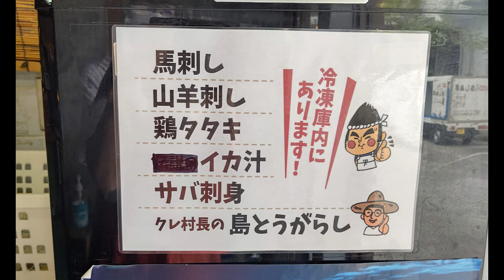２泊３日沖縄旅行 まぐろのたたきが絶品！！夫婦で食べるだけの動画です 『鮮魚もとぶ さしみ亭』 本部町行くなら食べたい沖縄グルメ観光旅行vlog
沖縄本島北部にある本部町
沖縄旅行に行くなら食べたいグルメの１つ
『さしみ亭』さんの美味しいまぐろのたたきが
食べたくなる

■動画目次■
0:00オープニング
0:21鮮魚もとぶさしみ亭
7:36動画紹介

さしみ亭
沖縄県国頭郡本部町大浜８８２−７